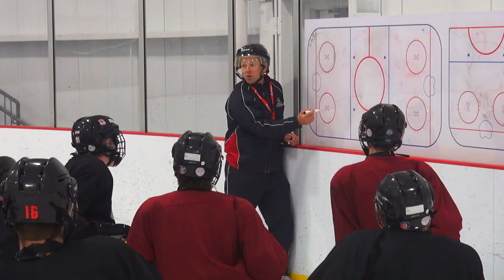Moncton Christian Hockey Camp Closing video 2022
This was the closing video from the 2022 Christian Hockey Camp in Moncton July 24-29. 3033